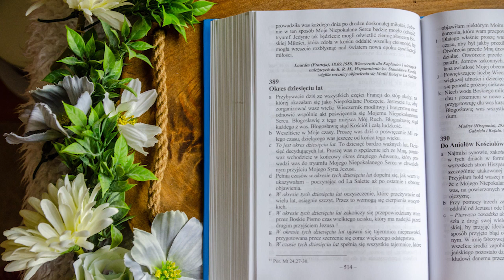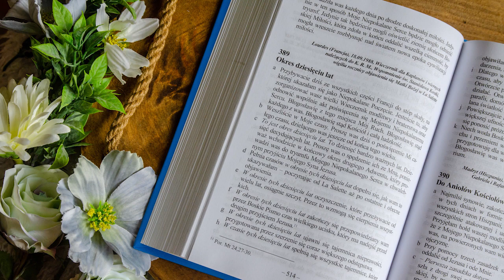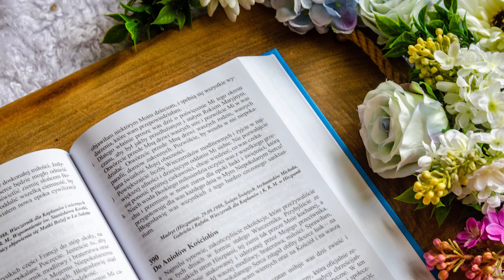Proroctwa Maryi na czas próby Kościoła i świata | Ks. Gobbi [389] OKRES DZIESIĘCIU LAT